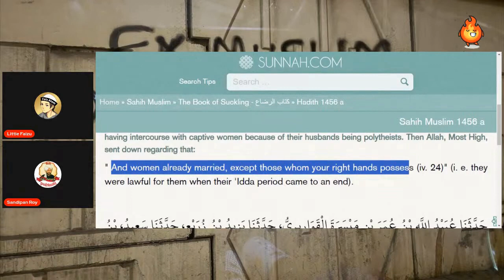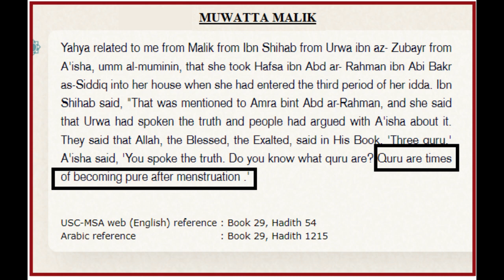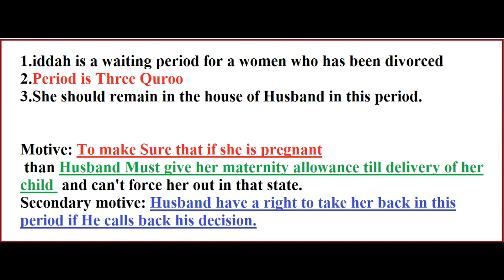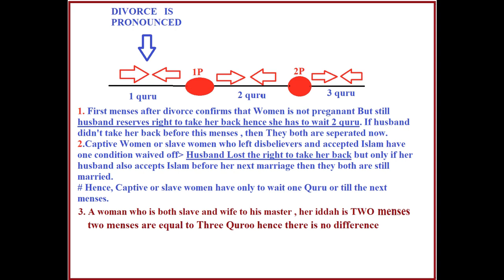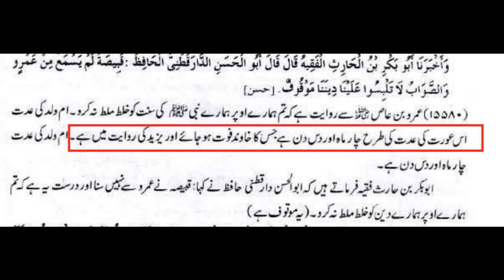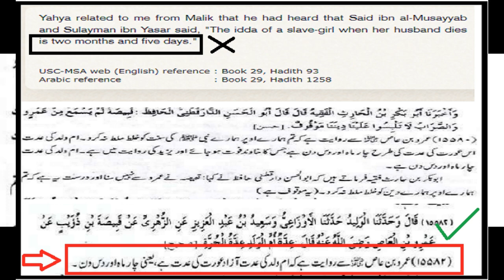Aazaad Aurat or Baandhi ki Iddat ek hai| Slavery in Islam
We review about the erroneous facts and information being circulated to fool common people.
This drive Link contains the material related to almost each of the Content covered in the past videos. Just click on the required file  and Download it. Correction and error if any would be properly communicated on the channels Email.